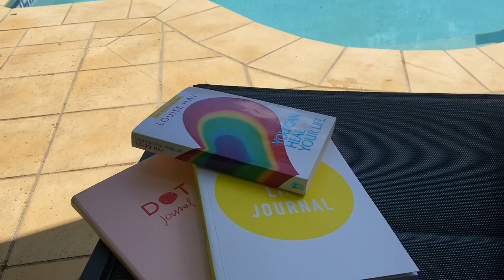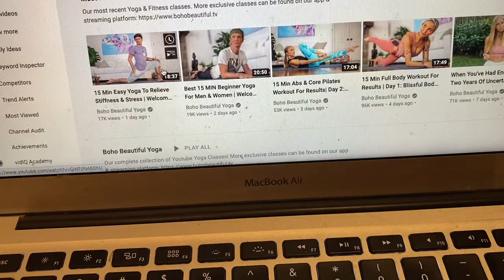Ballerina Vlog: Getting Ready For Auditions At Home When Things Don't Go As Planned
Happy New Year! I hope everyone is having a great 2022 so far.
This video is just a reminder that sometimes things don't go as planned, especially in the world we live in these days and that's ok. Sometimes we just have to find new ways of kicking our goals and continuing to remember our why!